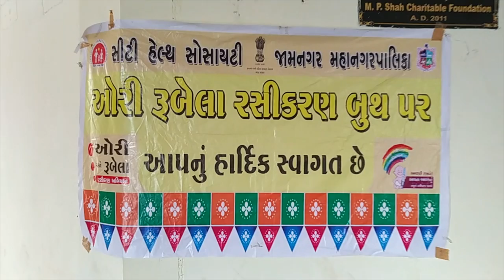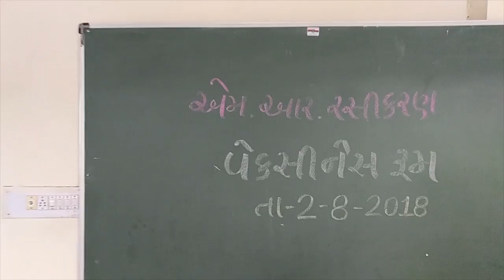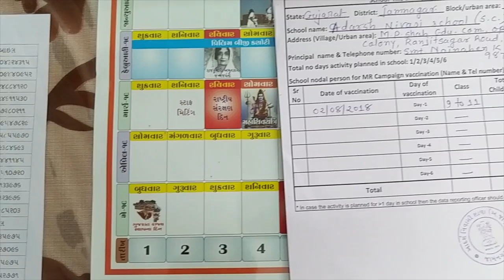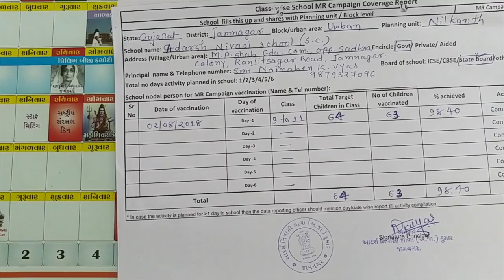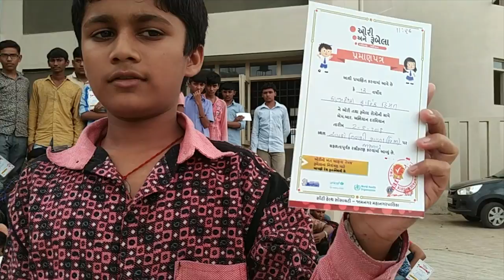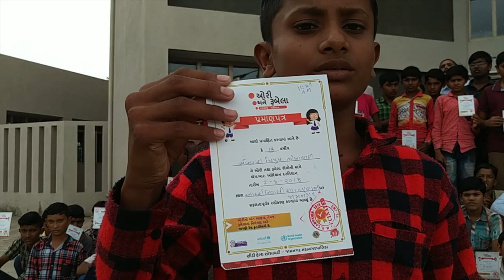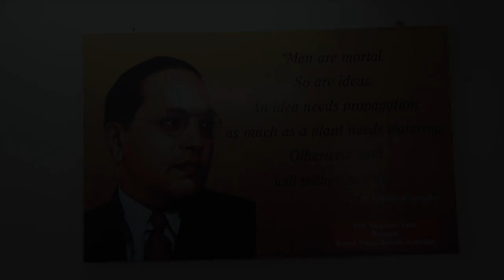ORI - MEASLES RUBELLA CAMPAIGN in Gujarati | ઓરી - રૂબેલા રસીકરણ અભિયાન ગુજરાતીમાં જામનગર 2018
ગજરાત સરકાર ધ્વારા શરૂ કરવામાં આવ્યું છે ઓરી રૂબેલા રસીકરણ અભિયાન. અભિયાન અંતર્ગત રાજ્યના 9 મહિનાથી ૧૫ વર્ષ સુધીની ઉંમરના1.6 કરોડ બાળકોને આવરી લેવાશે. કોઇપણ આડઅસર વગર ઇન્જેક્શન ધ્વારા આ રસી શાળા,આંગણવાડી તથા સરકારી કેમ્પના આયોજન ધ્વારા આપવામાં આવે છે.

Videography, Editing:- Kapil Gojiya, Der Jayesh, Mayur Gojiya.

Parishram Digital Studio,
Jamnagar.